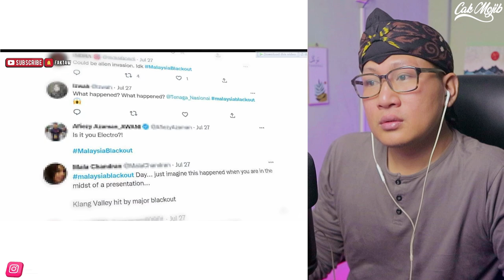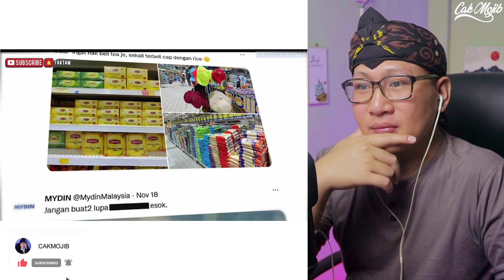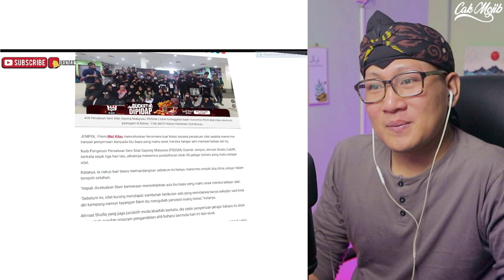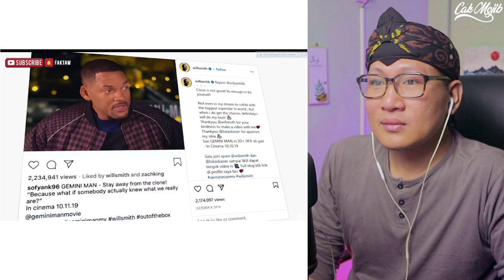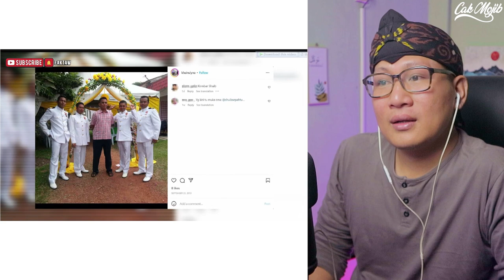💥10 PERKARA VIRAL DI MALAYSIA TAHUN 2022⁉️INDONESIA REACTION🇮🇩❤️🇲🇾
10 PERKARA VIRAL TAHUN 2022 YANG RAKYAT MALAYSIA TAK BOLEH LUPA

GAES BANTU SUPPORT CHANNEL KITA :

+ @CAKMOJIB TV
+ @KEBUN CAKMOJIB